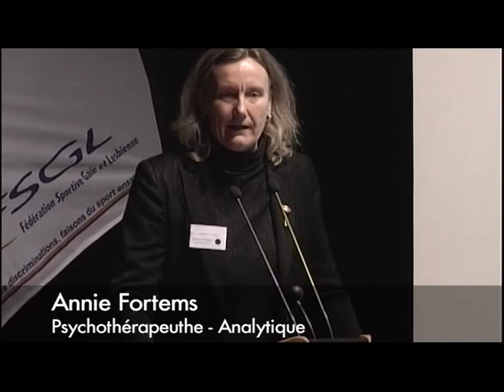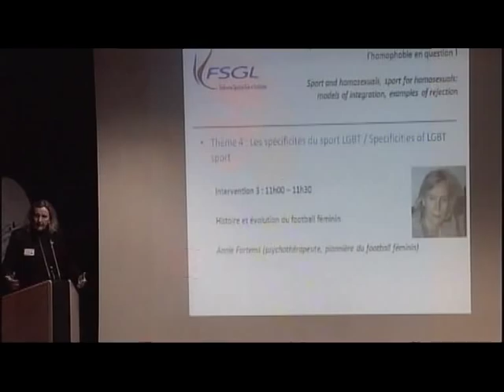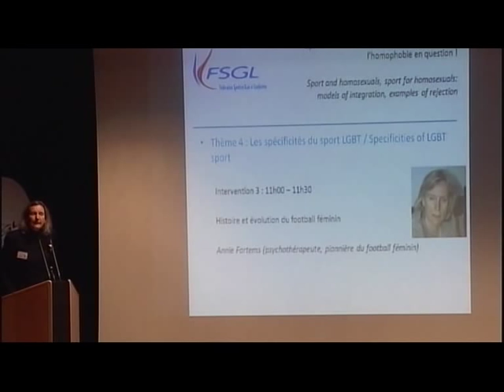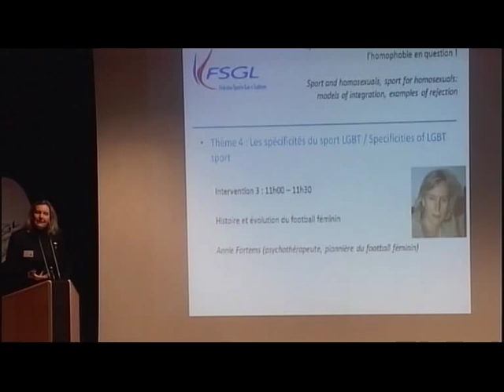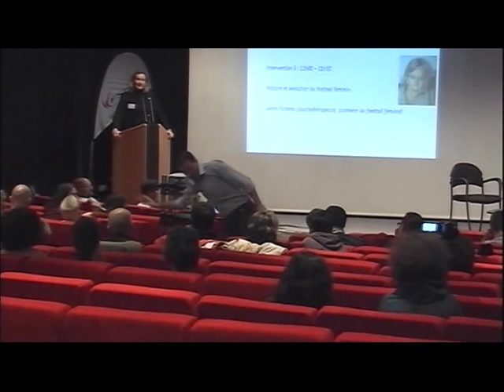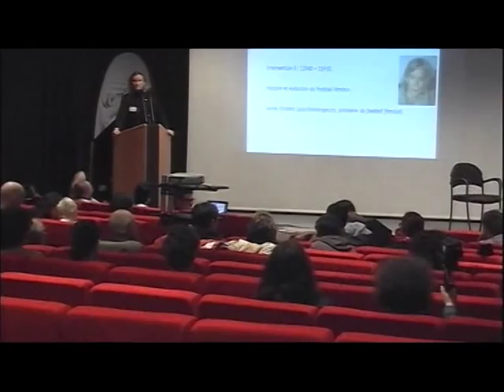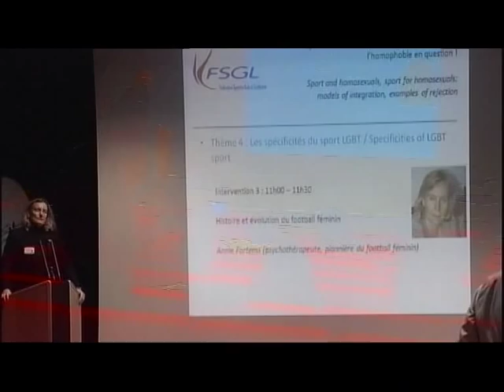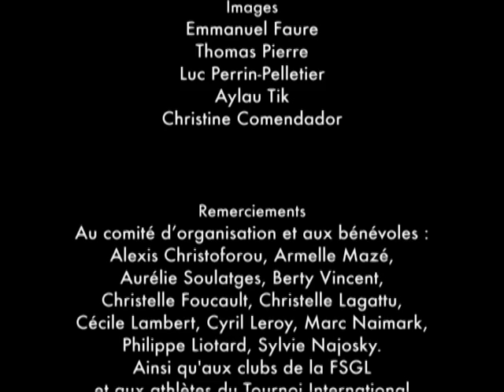Annie Fortems - Témoignage sur le développement du foot féminin en France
Témoignage sur le développement et les discriminations dans le foot féminin en France des années 70 à nos jours.
Annie Fortems est psychanalyste. Elle est co-fondatrice du Club de Juvisy et en à été le capitaine de 1971 à 1983. Elle fut la première pré-selectionnée en Equipe de France de son club.

Colloque international "Sportifs homosexuels et homosexuels sportifs : l'homophobie en question !" organisé par la FSGL en partenariat avec les Universités Lyon 1 et Montpellier 1, le 3 décembre 2011 à l'Hôtel de Ville de Paris.